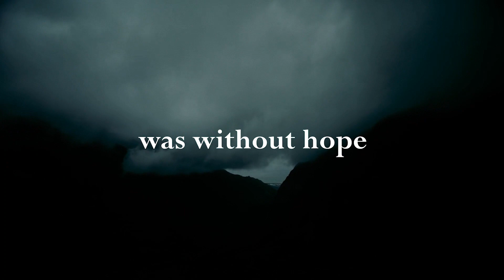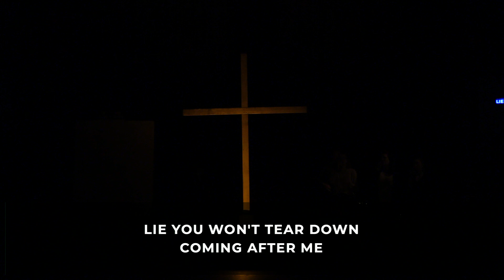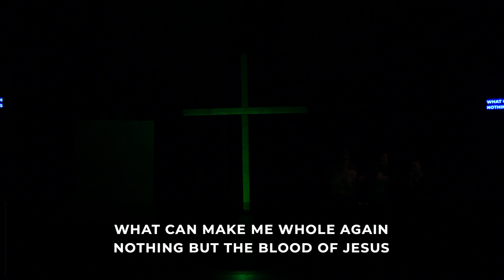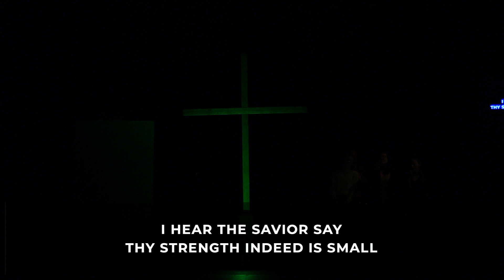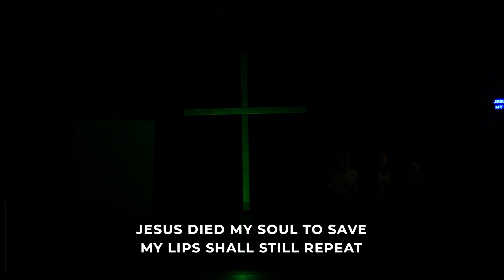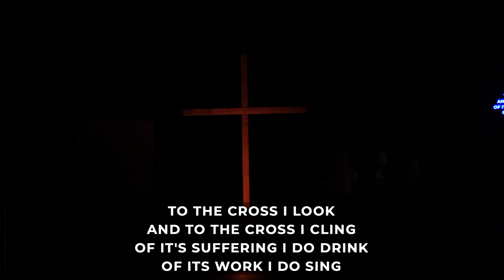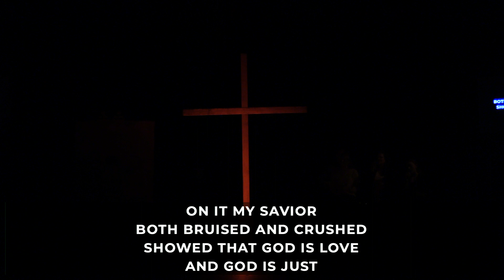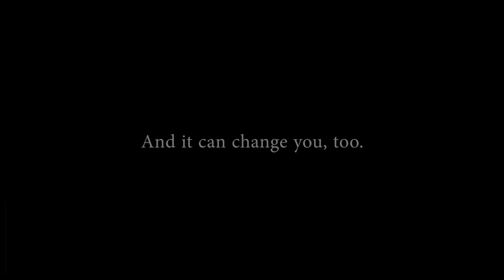Worship Service - 04/07/2023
Series: Good Friday
Sermon: Good Friday